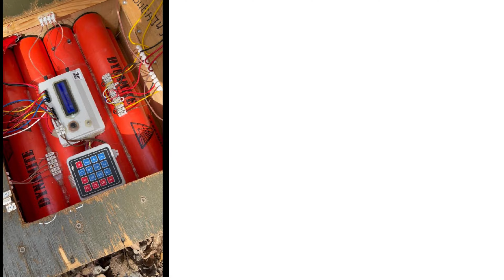Airsoftas Lietuvoje trečioji dalis #3 ir #4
Mano asmenė patirtis iš airsofto Lietuvoje.
Vaizdo įrašai nėra skirti įžeisti, pašiepti ar tyčiotis, jie skirti parodyti žmonėms koks smagus, emocianolus ir fainas tas Airsfotas Lietuvoje! Džiaugiuosi, kad turime tiek daug renginių ir dalyvių!